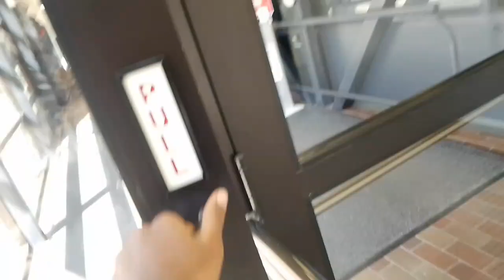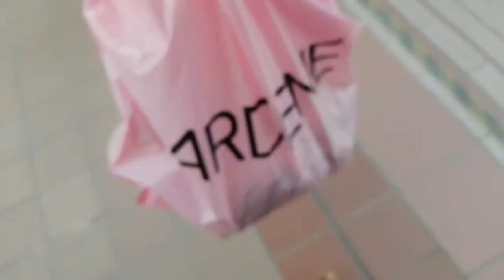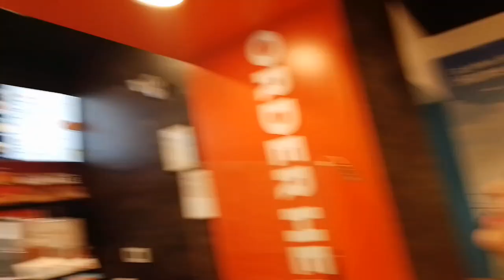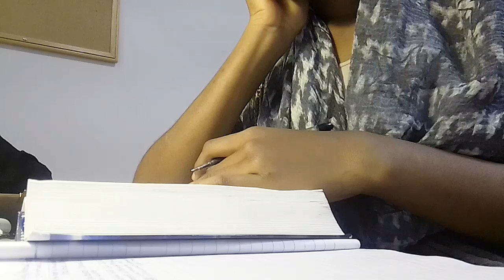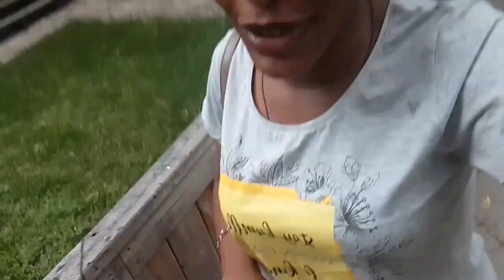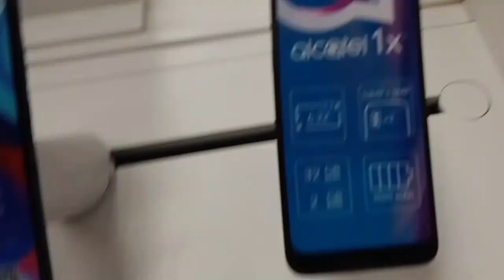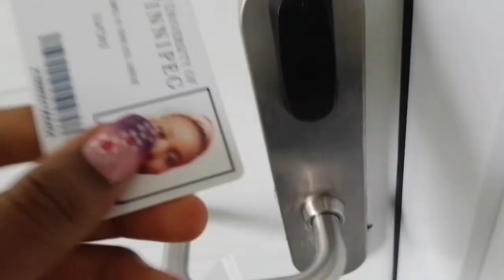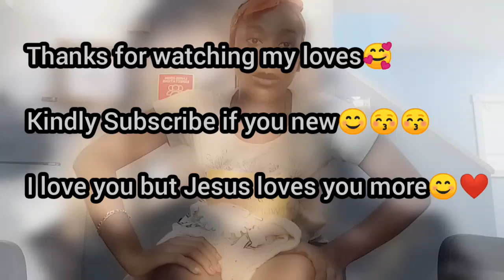CANADA LIVING #1 | date with a stranger + shopping + girls night + cloth haul + new phone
Hey Guys, I am super excited to have finally dropped the FIRST EPISODE of my new series CANADA LIVING 😊🥰 .I really want carry y'all along with me on my journey in Canada .This is just the beginning 😌,may I continue to improve for you guys in JESUS NAME . I hope you guys enjoy it 😊 or enjoyed it if you have watched it already 😚...

  PLS don't forget to drop some comments 🙂,
I would really appreciate that
.Also give my video a 👍🏻
.Please share ,nd repost ❤️
.Put on your NOTIFICATION 🔔💓 to get notified anytime I post a new video, 🥰

SOCIALS
IG:-@bellemeetsfashion( let's have a closer relationship 🥰)

    My supporters,I love u all,you guys are amazing, am  so blessed  to have you all

music
Wanna Apart ,Do it by iksonmusic
B there 4 u ,Pixels ,King , For love by Jeff Kaale  Limitless  , Free indeed

See you in my next video ..bye xoxo😚😚❤️